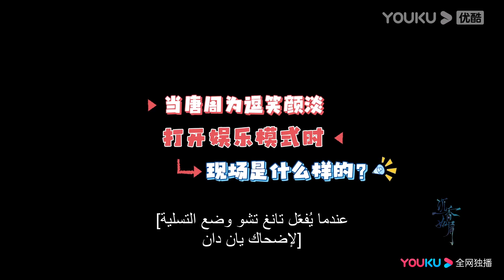"التقمص الخالد"｜يتميز تانغ تشو بالكثير من المهارات، مما يضحك يان دان كثيرًا ｜YOUKU